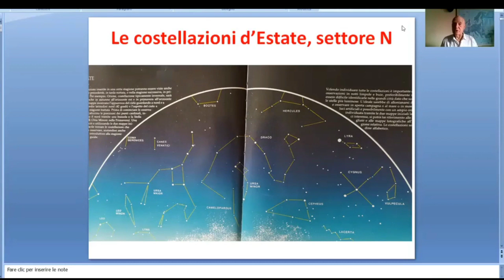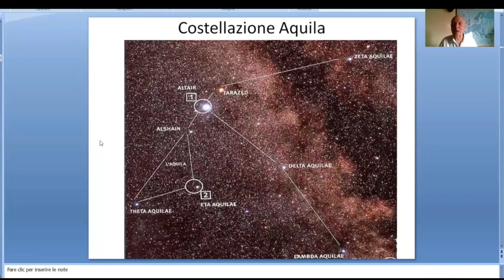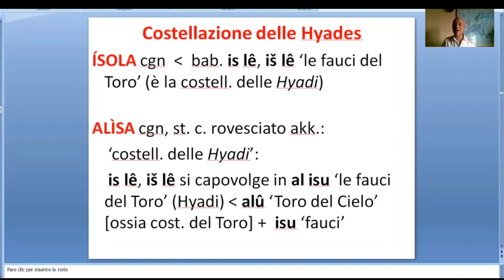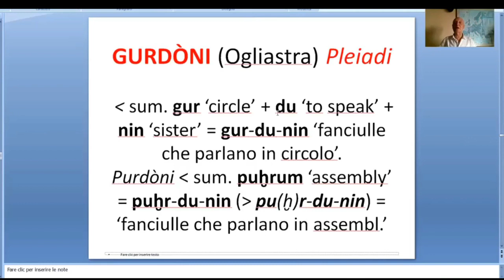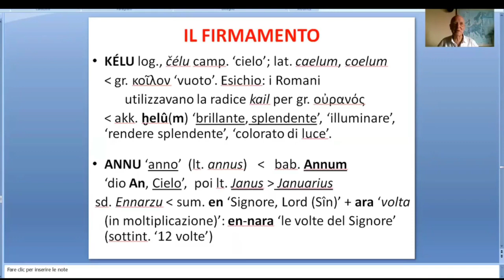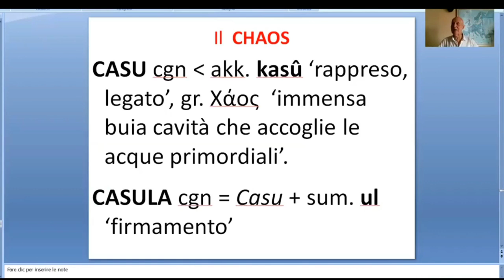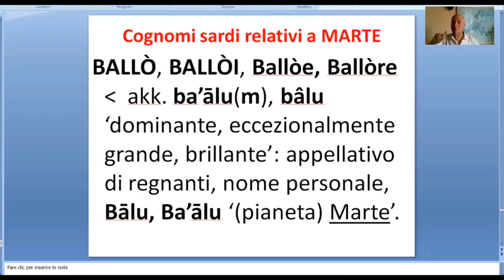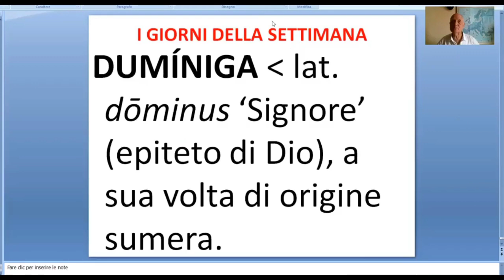Il sistema astronomico degli Shardana - Salvatore Dedola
Il professore Salvatore Dedola, attraverso l'etimologia, riscopre il sistema astronomico degli Shardana le cui tracce sono ancora presenti in molti cognomi e parole della lingua sarda.